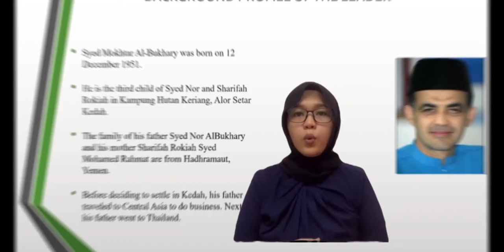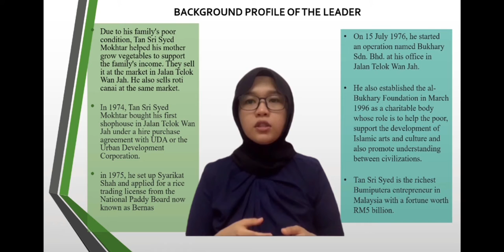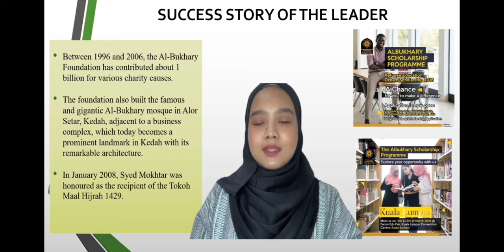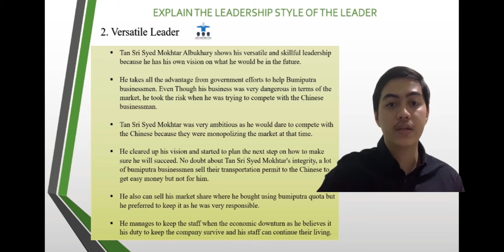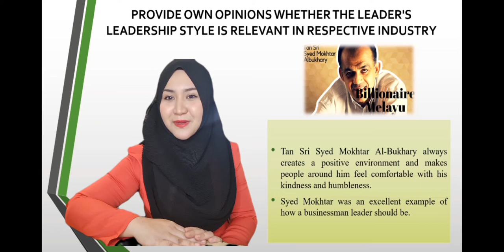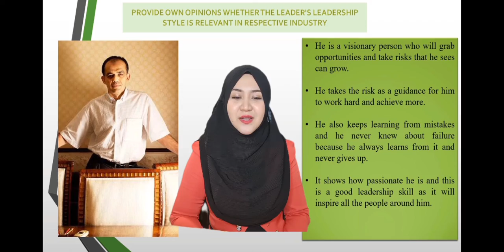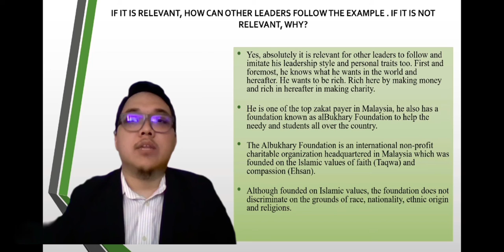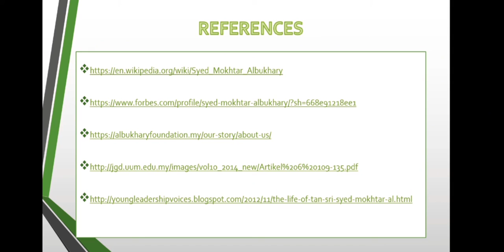MGT 544 Leadership Video (Successful Leader) GROUP 1